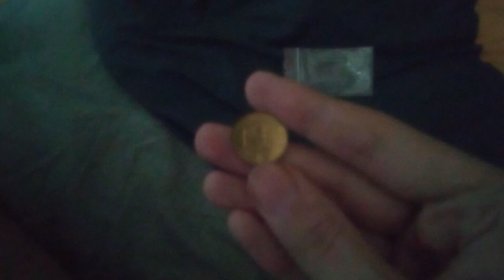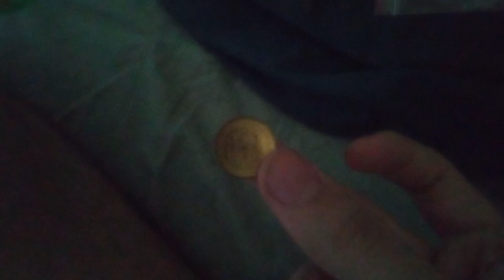Монета Сербии и обзор на надувной слайм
Надуть лизун не получилось. Эй, Нико из ГТА, тут монета из твоей страны есть!

🇷🇸 СЕРБИЯ. 1 динар 2016